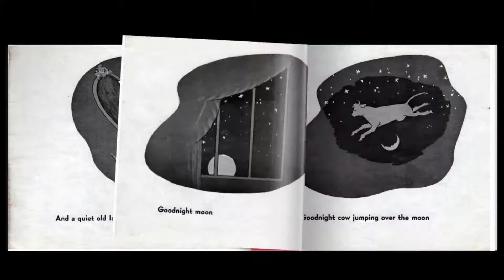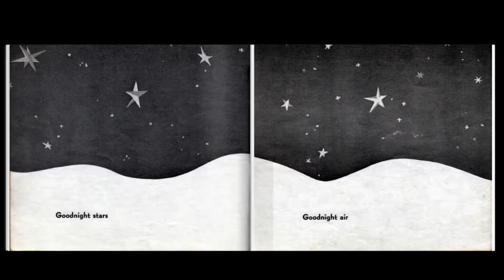An Unironic Reading of Goodnight Moon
Goodnight Moon readings became somewhat of a meme over on my Twitch, evolving into redeemable channel point rewards for my viewers (again evolving into goodnight poetry readings). I uploaded a clip of one of the readings a long while back and it somehow became one of my top 20 most viewed videos. So I sat down and recorded a proper version. Here it is, an unironic reading of a children's book that we can't seem to get enough of. Sleep well friends 😴

(I also have been super busy lately with school and unable to upload much in the past month, so this was something both relaxing to make and easy to edit. I will be back soon though!)